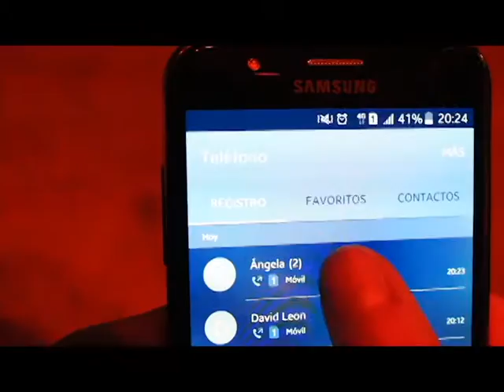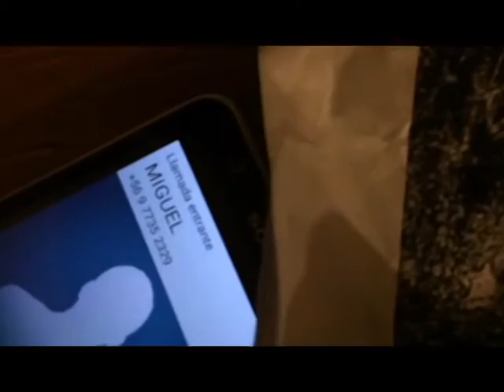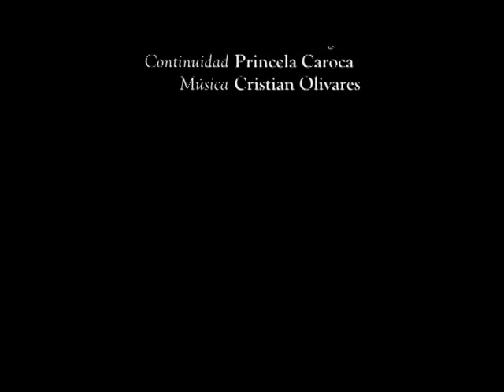Libélula - Corto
Trabajo final de semestre de primer año. IPChile